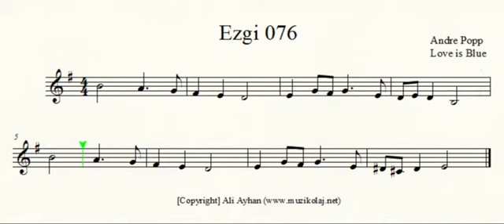Ezgi 076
Yetenek sınavlarında sorulan ezgi tekrarı sorularına yönelik farklı düzeyde alıştırma.

Ali Ayhan